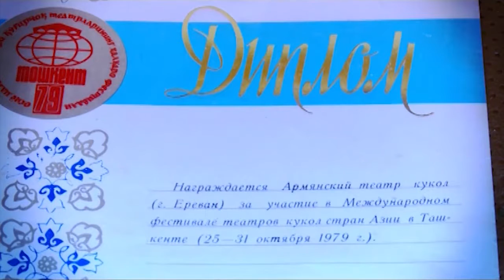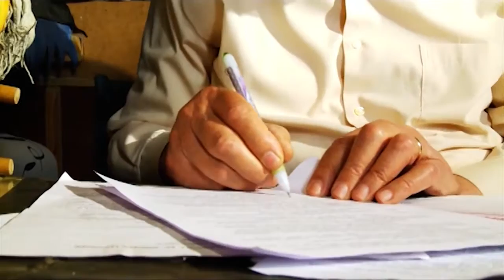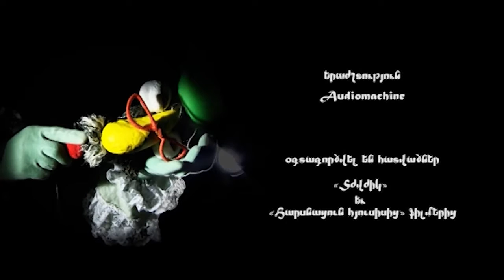Արվեստակիրներ - Երվանդ Մանարյան / Arvestakirner - Yervand Manaryan